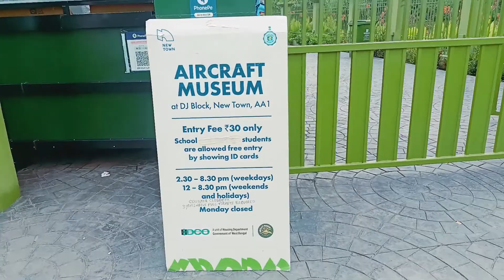কলকাতা নিউ টাউন || 30 টাকায় বিমান সফর || Rajarhat Vlogs # vlog